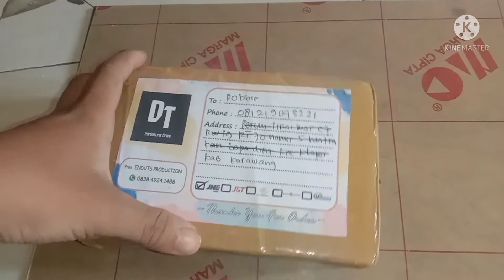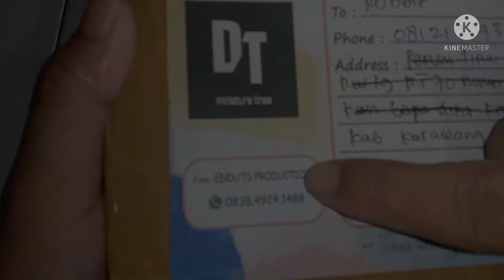UNBOXING ban skala 50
Info order di Ahir Vidio
Diameter 2.2cm
Harga 30.000/set